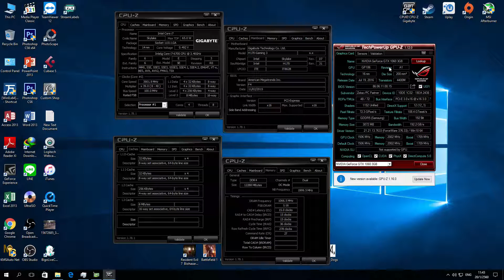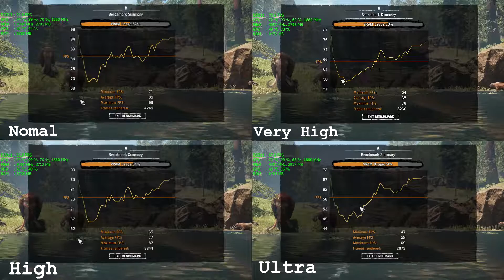i7 6700/ZOTAC GTX 1060 3GB : Farcry : Primal (Normal - Ultra Settings)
*เทสเฟรมเรท และการตั้งค่า

Spec
GPU: GeForce GTX 1060 3GB
CPU: Intel(R) Core(TM) i7-6700 CPU @ 3.40GHz
RAM: KINGSTON HYPER-X FURY BLACK 12 GB  DDR4/2133
M/B : GIGABYTE H170 GAMING 3
Resolution: 1920 x 1080, 60Hz
OS: Microsoft Windows 10 Pro
SSD : V300 [OS]120 GB
HDD : 1TB

ขอบคุณที่รับชม ครับ

เพลงที่ใช้ประกอบ